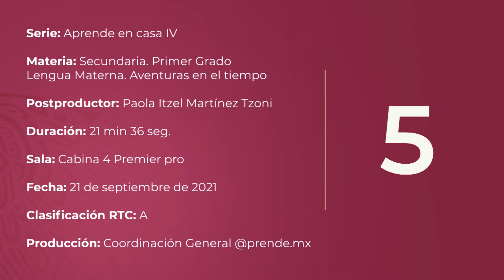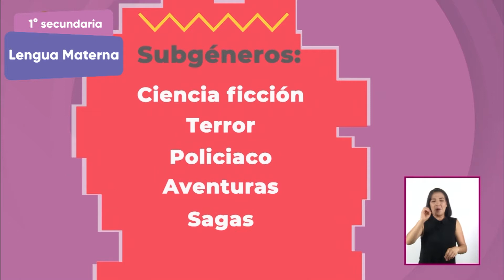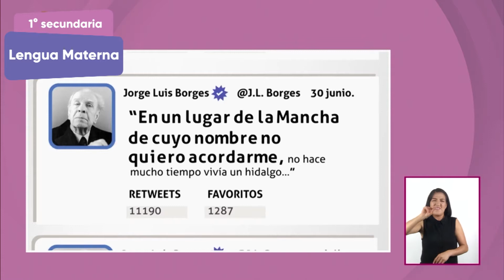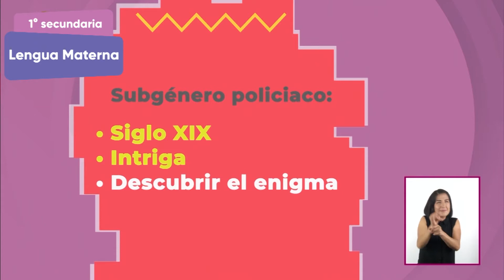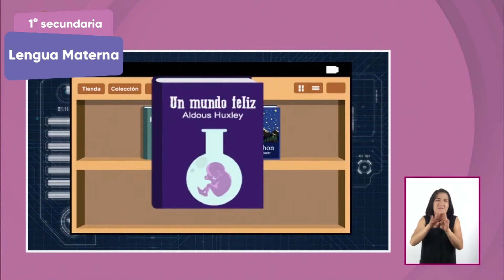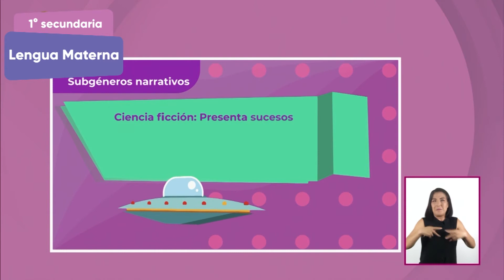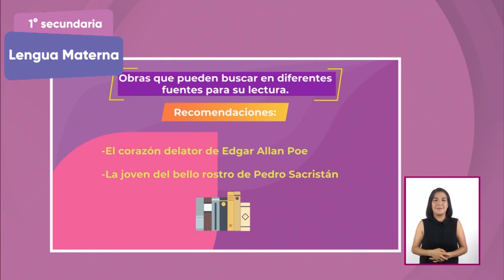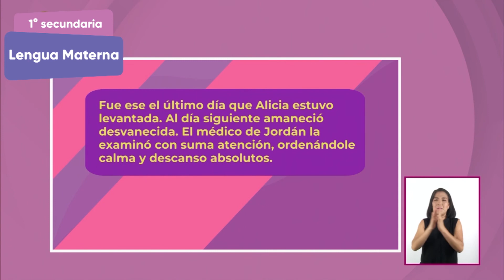17 LSM HD 12 SEC1 SEM04 M21 LM AVENTURAS TIEMPO V4